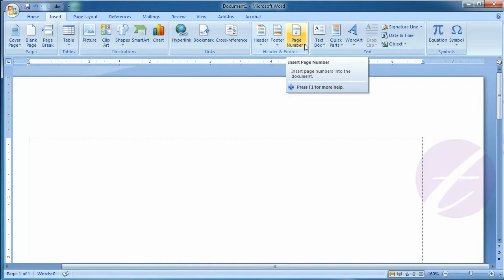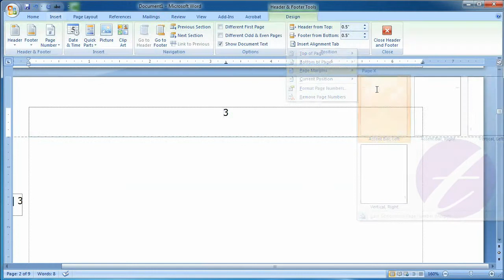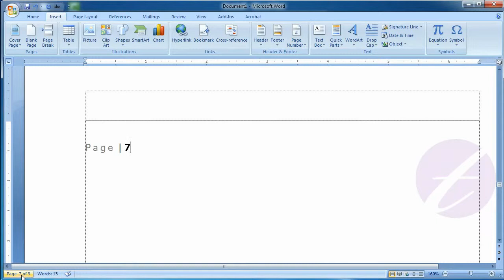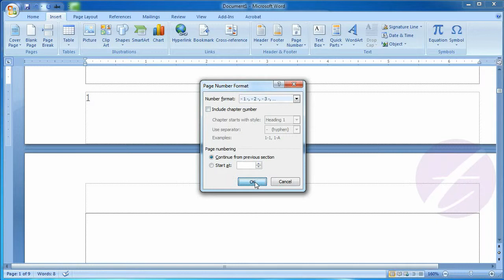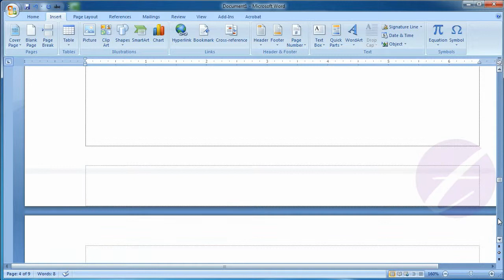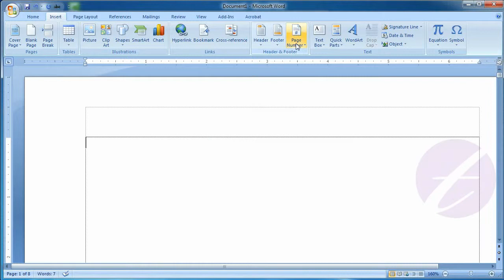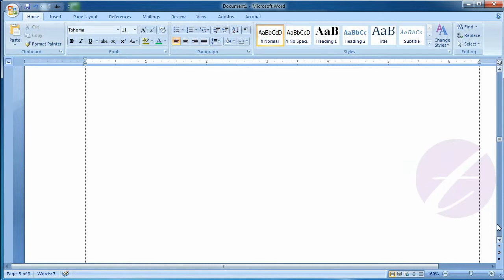insert page number in Microsoft Office Word : MS Word Bangla Tutorial - Lesson 37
This lesson you will know how to insert page Number into the document in Microsoft Word (MS Word). You can format page number by using Format Page Number Buttons. You can also break your page number by viewing this tutorial.

এ পর্বে থাকছে :
- এম এস ওয়ার্ডে (MS Word) কিভাবে Page Number ইনসার্ট করবেন।
- ইনসার্টকৃত পেজ নাম্বার রিমুভ অথবা ডিলিট করবেন যেভাবে।
- নির্দিষ্ট নাম্বার থেকে পেজ নাম্বার দেয়ার পদ্ধতি।